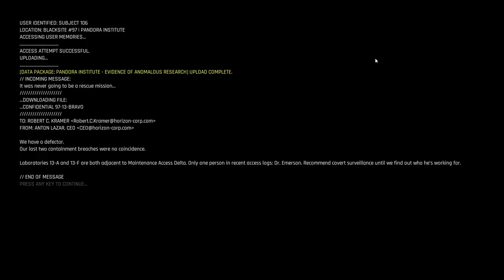#1 TREPANG 2 - Chỉ Cần Cho Tôi Súng Thì Người Hay Zombie Gì Tôi Cũng Chơi Nốt.